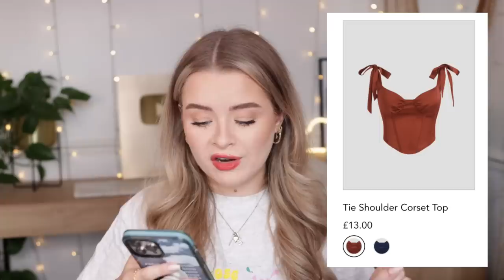I bought things from TIKTOK ADS... I have been CATFISHED 😂😭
Titles I use: Back In Summer, A Way For Me, Delighting Memories, Happy Chances

- Use SOPH for money off Unicorn Cosmetics

-Filming equipment:
Canon 90d